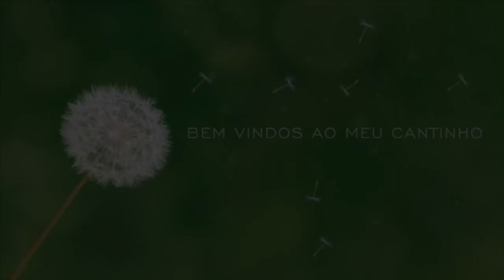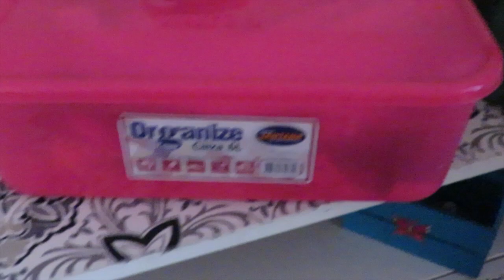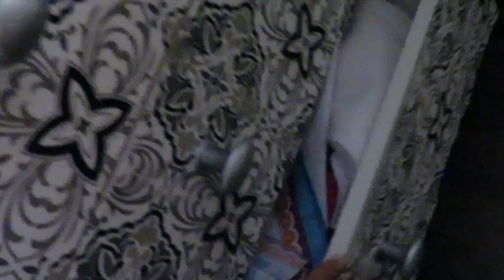VEDA12 - Espiando Meu Cantinho do Costura